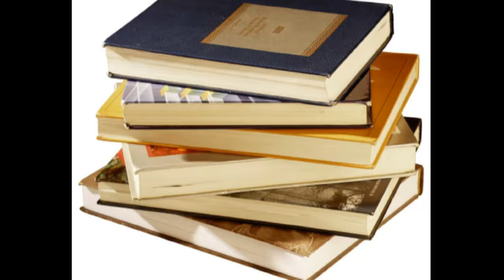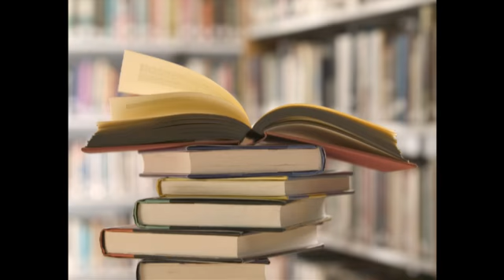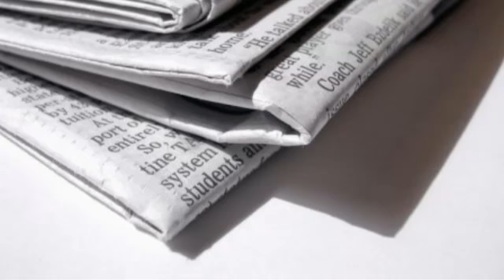Interview with State Representative Ed Soliday Part II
We caught up with State Representative Ed Soliday to hear what he had to say!